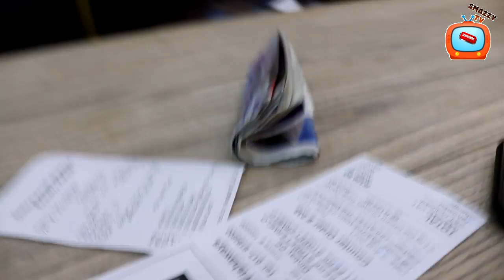We went shopping